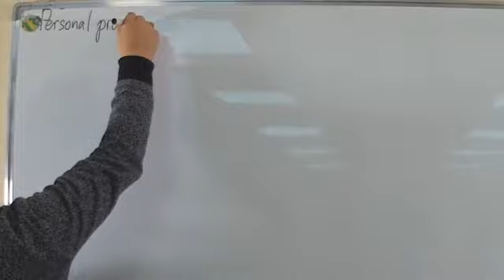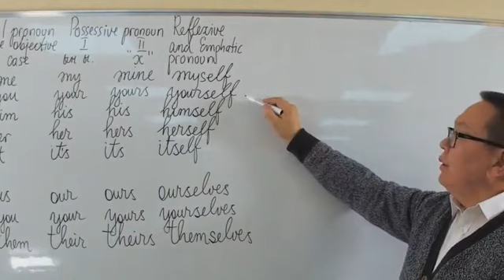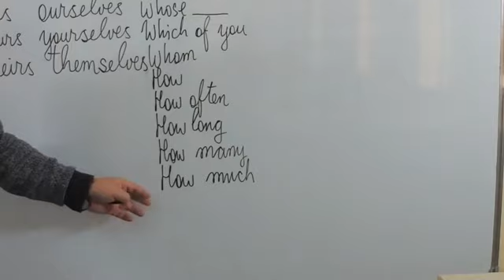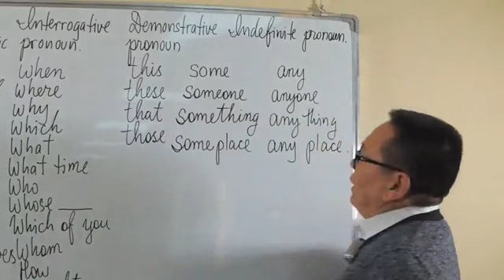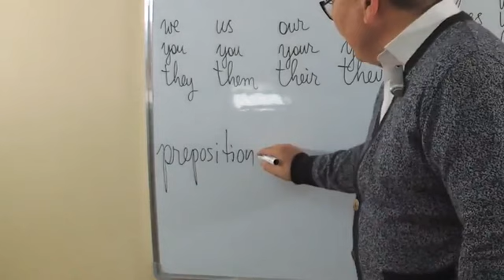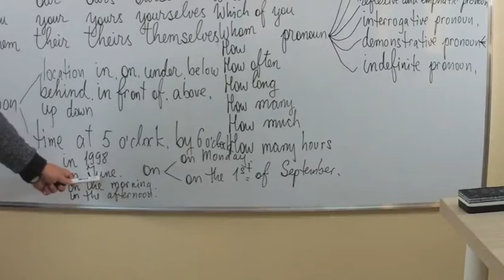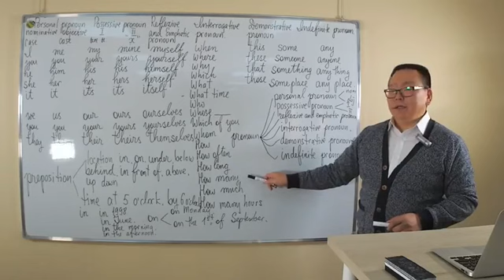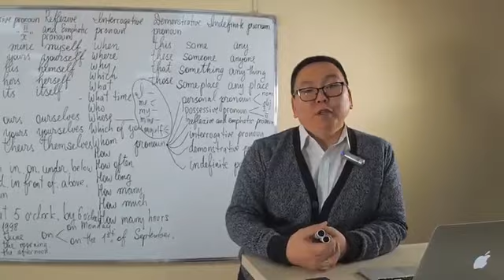Англи хэлний хичээл дугаар-2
Англи хэлний хичээл дугаар-2 С.Төмөрбат багш